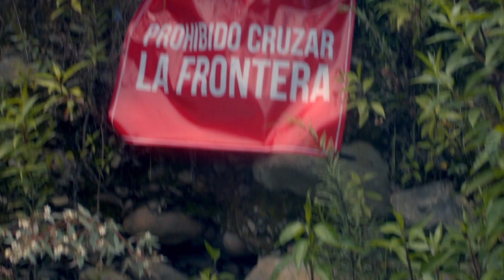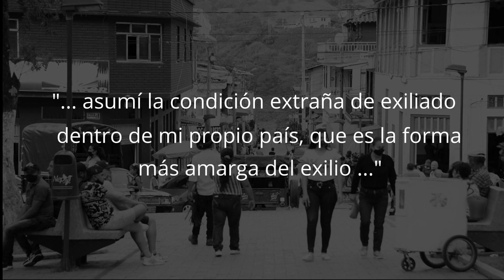Caminos Humanos - Capítulo 22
En este capítulo en especial habla sobre las personas desplazadas  cómo esto les afecta también psicológicamente y sobre las personas que se encuentran lejos de su país y los planes que tienen para su futuro en cuanto a regresar a su tierra natal o quedarse donde están.

Capítulo 22 completo de la serie Caminos Humanos que se emitió por tu canal Telecafé en febrero de 2021.